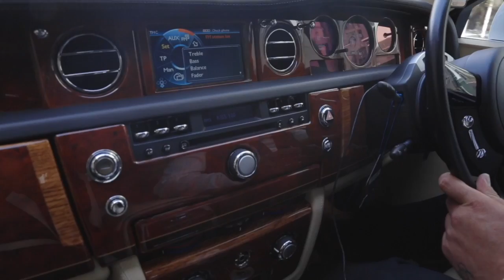Wedding highlight - Yemi + Deji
We love you guys and very  happy to be sharing this special video with you.

Click on our website to see more of our recent post